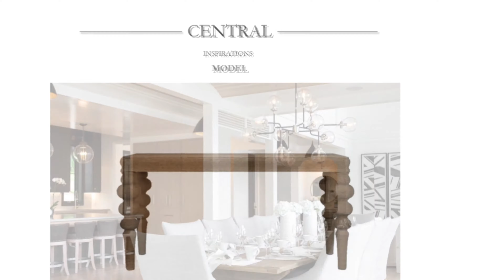Eleven Eleven Central Duval Model Renee Gaddis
2k sq ft corner residence $1.2 million